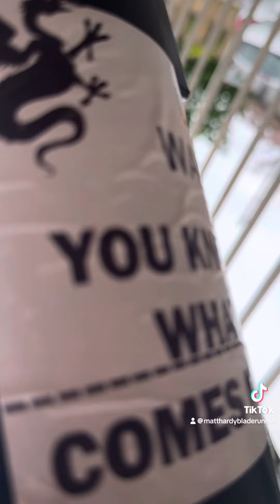Traffic lights fell over under the weight of Ulez 😂🏴󠁧󠁢󠁥󠁮󠁧󠁿🐉